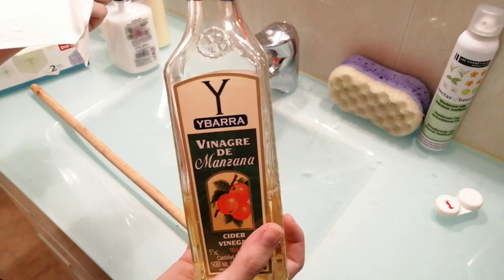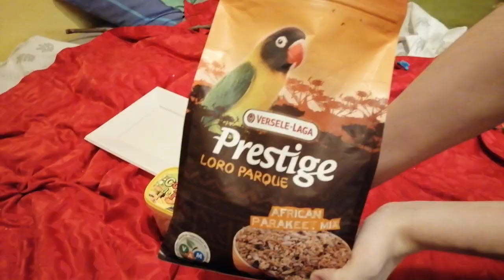Cómo es tener tantos Animales? #01 AGAPORNIS PIRIS🤣 limpieza de su casa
Me gustan los Bichos raros (reptiles, etc...) Animales, y subir cosas Random e inesperadas al canal.

De momento me conocen más por SUBNAUTICA XD, de aquí a un tiempo, ¿Quién sabe...? 😅 Si ves mis vídeos recuerda dejarme un SUPER CLAICK= LIKE xD

1- Estoy loca

2- Suelo hacer gracia (ejem)

3- Aprenderás cosas nuevas

4- Es gratis xD